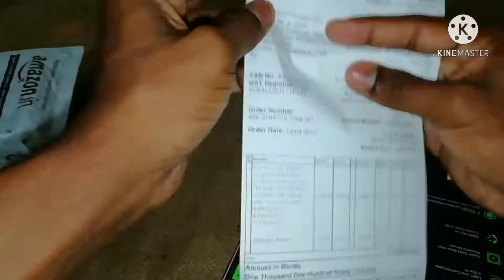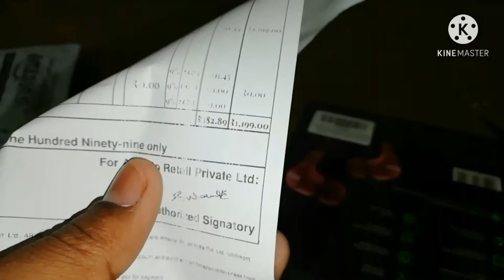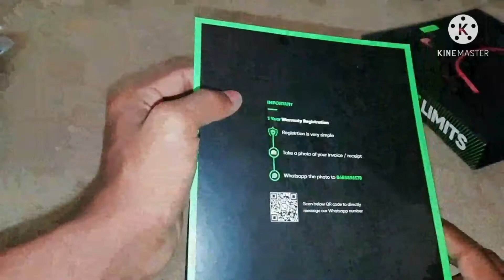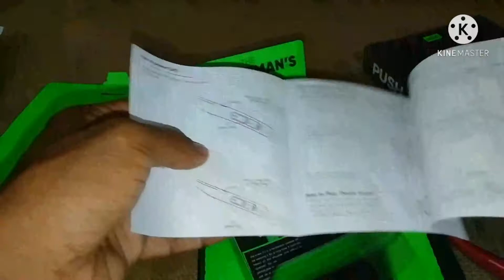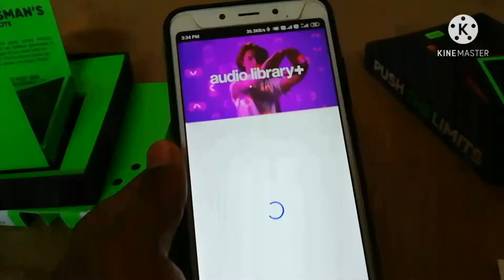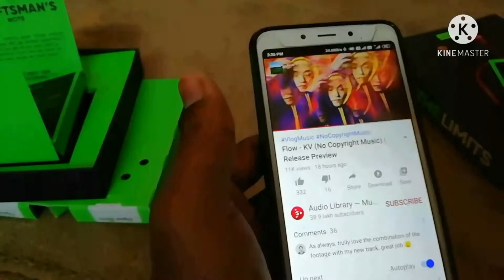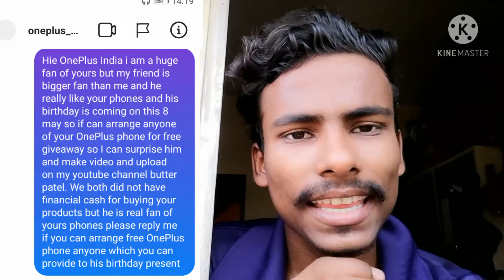Unboxing mivi collar 2 with my brother birthday reaction | butter patel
Mivi collar 2B

Mivi thunderbeats

Mivi Roam 2

Mivi Duopods m40

Mivi DuoPods M80

Mivi collar

Mivi octave

See you babba